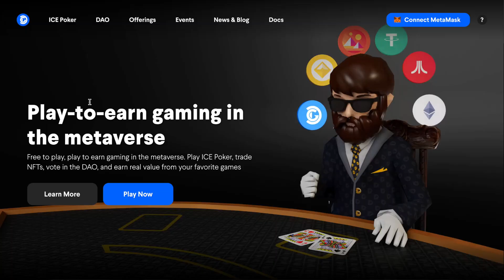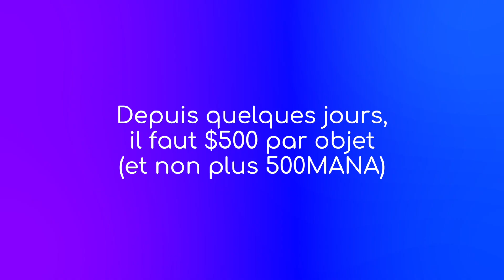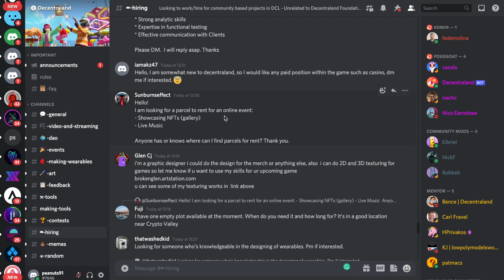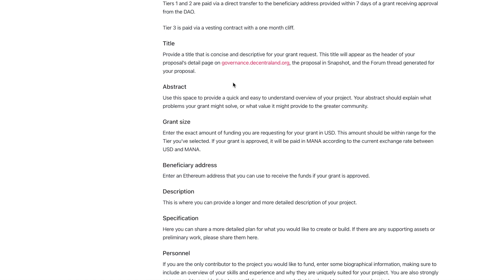DECENTRALAND : Comment Gagner de l'Argent ? (TOP 5)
Decentraland est le metaverse le plus important avec une capitalisation de 8 milliards de dollars. Decentraland est basé sur la blockchain Ethereum et a 2 types de tokens : une crypto monnaie appelée MANA et des NFT appelés LAND.

00:00 Intro
01:06 JOB 1
01:41 JOB 2
02:07 JOB 3
02:56 JOB 4
03:39 JOB 5
04:35 BONUS